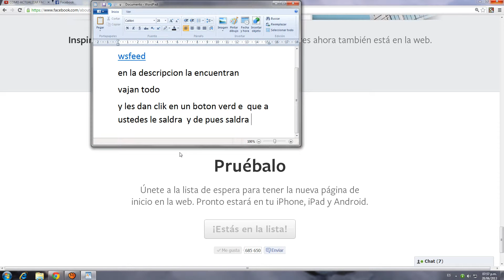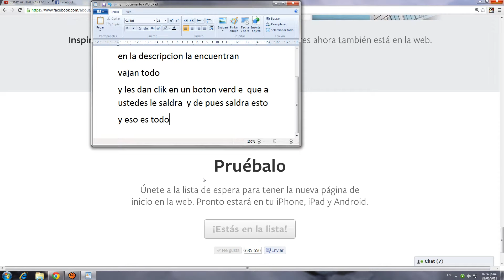Facebook en 2013